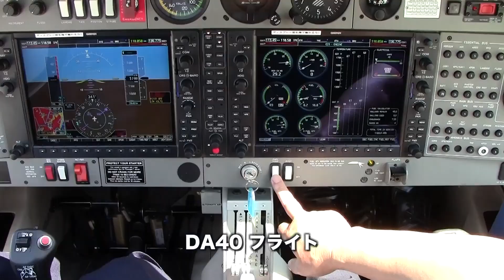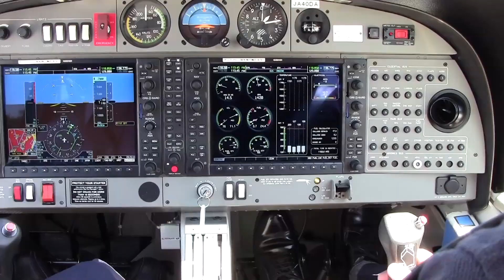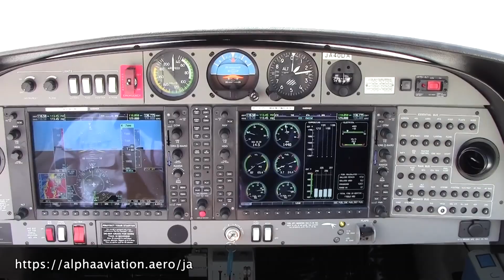パイロットへの道標＃アルファーアビエィション×帝京大学 飛行機に挑戦！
ヘリコプター・飛行機のパイロット操縦訓練において高い実績を誇るアルファーアビエィションが、訓練、機体など様々な情報をお届けします。